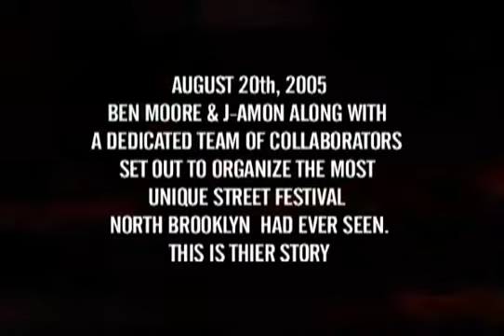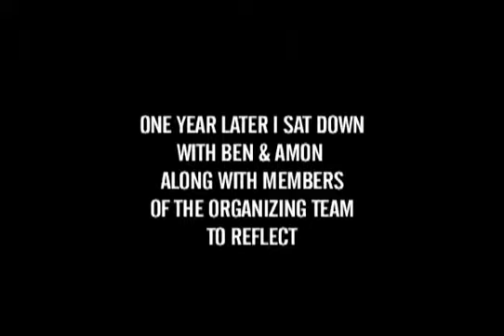Stone Soup 2005 Williamsburg Festival Part 1 of 6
Back in 2005 two friends shut down North 6th street in front of what was Galapogos and Northsix to put on a one of a kind street festival.  This is the story of that festival pre-condo Williamsburg.